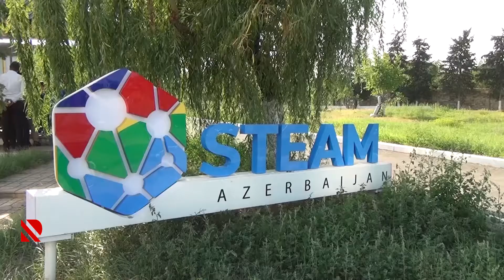Şəhid övladları “Zəfər” düşərgəsində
İyulun 31-dək davam edəcək düşərgədə 74 şəhid övladi iştirak edir